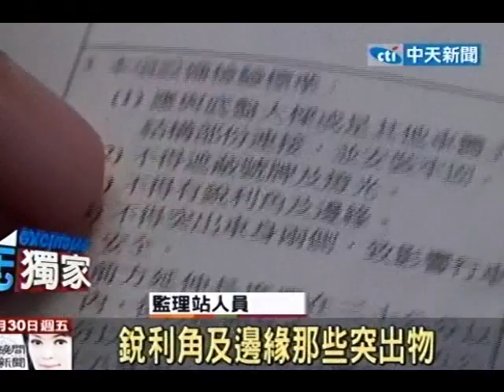牌照螺絲9cm才違法？遭撞車主：插把刀算了！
中天新聞》一名車主的保險桿被撞到傷痕累累，日前拍照向監理單位投訴，沒想到公文竟回覆寫道，只要不超過車身長度2%，仍屬合格，也就是牌照螺絲在9公分以下都合格，讓車主反諷表示，乾脆在車頭插把螺絲起子算了，反正只要長度不違法。
保險桿, 被撞, 螺絲, 9公分, 合格
更多完整報導，詳見：